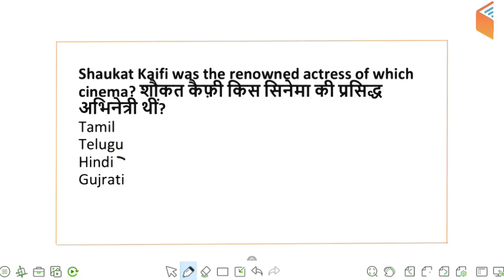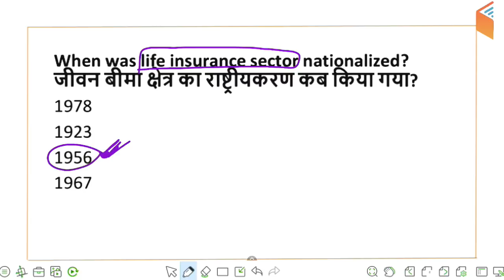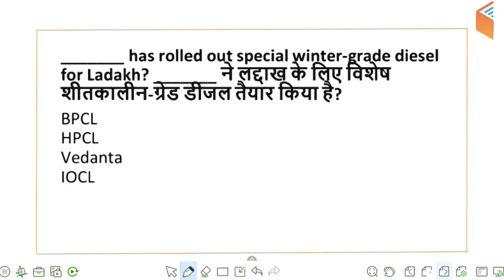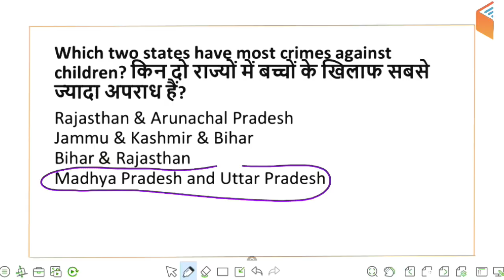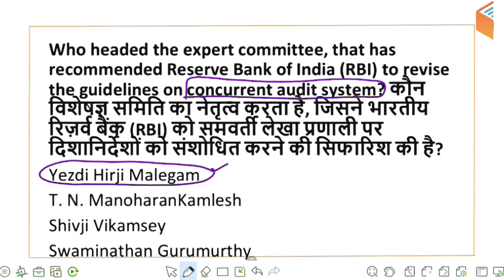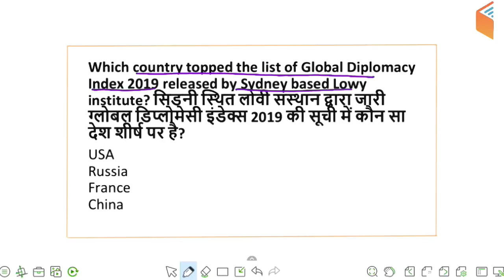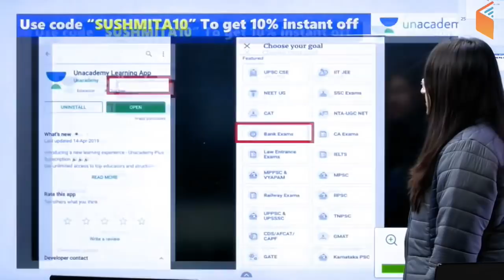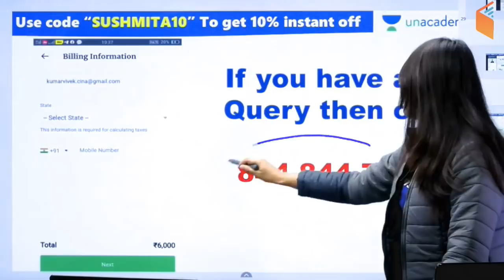5:30 PM - LIC Assistant 2019 (Mains) | GA by Sushmita Ma'am | 20 Important Questions (Day-1)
LIC Assistant 2019 (Mains) | GA by Sushmita Ma'am | Top Expected GA Questions for LIC Asst Mains Exam 2019

1. One Subscription, Unlimited Access
2. Learn from your favorite teacher
3. Real time interaction with teacher
4. You can ask doubts in live class
5. Limited students
6. Download the videos & watch offline

✿ Morning Shows:
05:00 AM - Current Affairs Quiz Show by Bhunesh Sir
07:00 AM - The Hindu Editorial Analysis by Vishal Sir
07:45 AM - फटाफट English by Harsh Sir
08:00 AM - Current Affairs Show by Bhunesh Sir
08:40 AM - Vocabulary Show by Harsh Sir

✿ RRB NTPC 2019 (CBT-1):
09:00 AM - General Awareness by Bhunesh Sir
09:30 AM - General Science by Shipra Ma'am
10:00 AM - Reasoning by Deepak Sir
11:00 AM - Maths by Sahil Sir

✿ RRB Group D 2019:
12:00 PM - General Science by Shipra Ma'am
12:30 PM - Maths by Sahil Sir
01:00 PM - General Awareness by Bhunesh Sir
01:30 PM - Reasoning by Hitesh Sir

✿ IBPS Clerk 2019 (Prelims):
02:00 PM - Reasoning by Puneet Sir
03:00 PM - English by Vishal Sir
04:00 PM - Maths by Arun Sir

✿ Banking Exams 2019 (Mains):
05:00 PM - Computer Awareness by Pandey Sir
05:30 PM - Current Affairs MCQ's by Sushmita Ma'am

✿ SSC CPO 2019 (Tier-I):
06:00 PM - English by Harsh Sir
07:00 PM - Maths by Naman Sir
08:00 PM - Reasoning by Deepak Sir
08:30 PM - GK by Anadi Sir

✿ SSC JE 2019 (Technical):
09:00 PM - Mechanical Engg. by Neeraj Sir
09:00 PM - Electrical Engg. by Ashish Sir
10:00 PM - Civil Engg. by Sandeep Sir

✿ GK Super Series:
12:00 AM - Static GK by Sushmita Ma'am
06:30 AM - Geography, Polity & Economics by Rajendra Sir
11:00 PM - History by Praveen Sir
11:30 PM - General Science by Ankit Sir